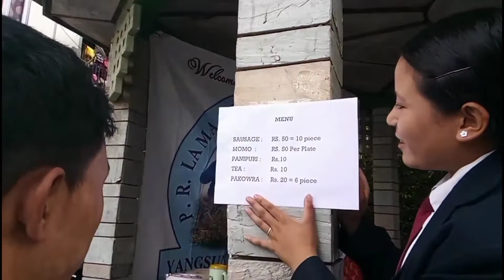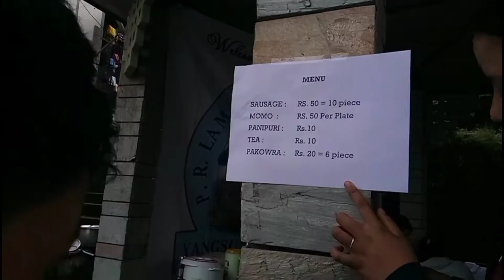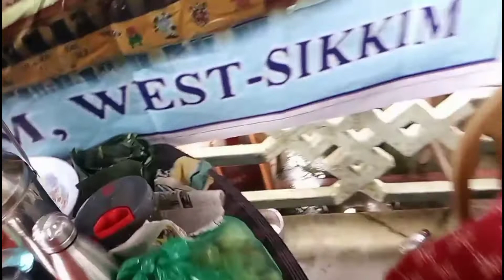Atma Nirver canteen at renchenpong || enjoy full moments with friends 🥰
atma nirver program
yangsum school lay canteen kholay ko renchenpong ma
so guys enjoy the moments